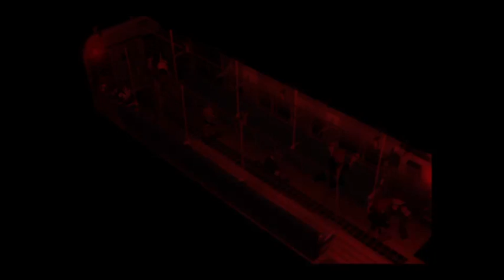TGS Plays - Final Fantasy VII (Part 5)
With the upcoming Final Fantasy VII Remake coming soon and the Imminent release of Final Fantasy XV, we thought now would be the best time to revisit and aim to complete Cloud and company's adventure yet again the original Final Fantasy VII.

With its classic Midi Music, story and art style was one of the first major steps for gaming becoming more akin to interactive movies.

Many argue this is the best in the series and right or wrong it is at least the most popular with many spin off titles, an animated movie sequel and the aforementioned remake well on its way.

Also at the very beginning of this video pleas enjoy the trailer for the FFVII Remake!